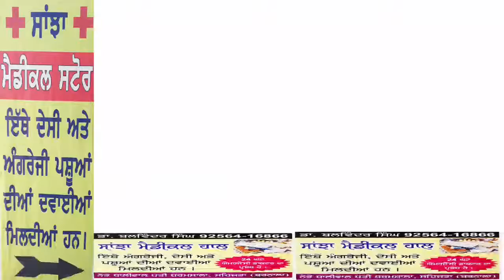ਗੁੱਸੇ ਵਿੱਚ ਆਏ ਕਿਸਾਨਾਂ ਨੇ ਦੱਖੋ ਕਿ ਕਿਹਾ ਸਰਕਾਰ ਨੂੰ